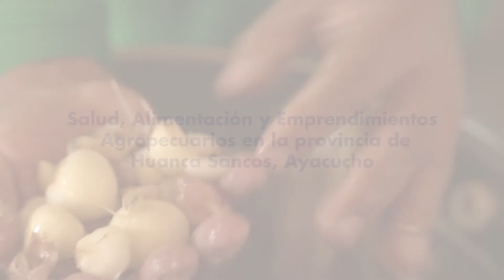VivesEmprende Ayacucho | Emprendimiento Ajos orgánicos de Hugo Flores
Hugo Flores es uno de los emprendedores del Programa "Salud, Alimentación y Emprendimientos Agropecuarios" en Ayacucho.
A través de su trabajo ha conseguido posicionar a Huanca Sancos en la producción de ajo orgánico y quiere seguir ampliándola para conseguir que su provincia sea reconocida.
Implementado con el apoyo de Comisedh y financiado por el Gobierno de Navarra.